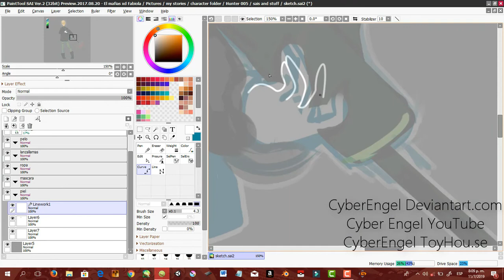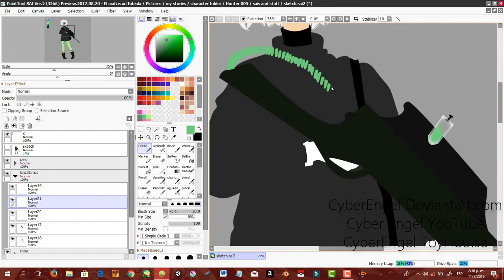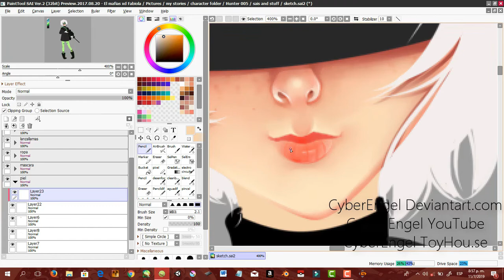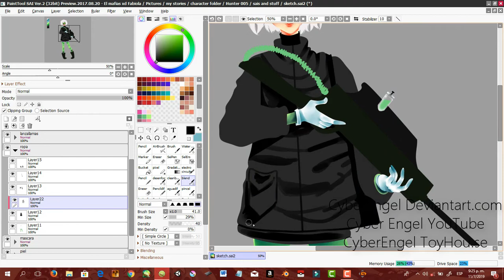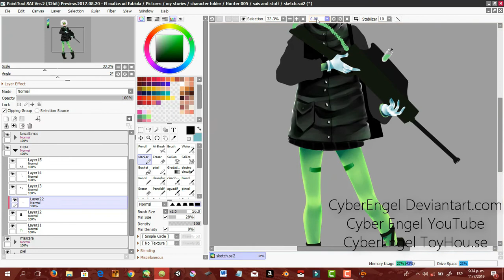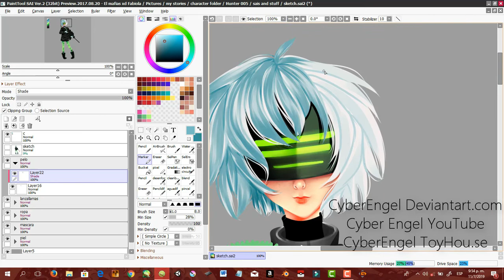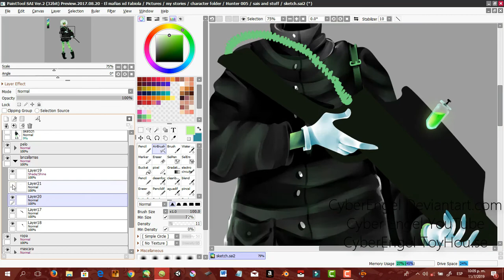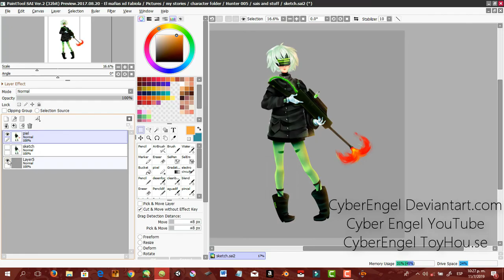[Speedpaint] Oc - Hunter 005 | Qaede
I was playing with poses to practice and oh man I had to create an oc with this pose xD

A cyborg with a flamethrower lmao

Also random background I wanted to try a forest but I think it doesn't fit at all lemme know what do u think in the comments uwu